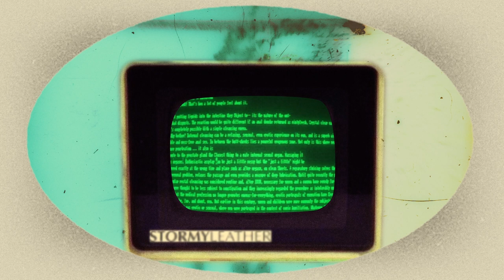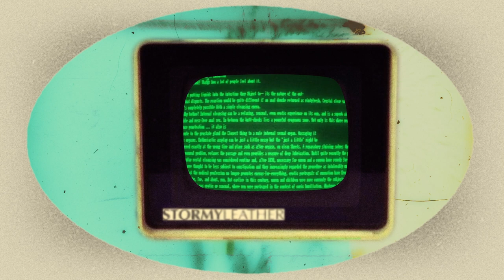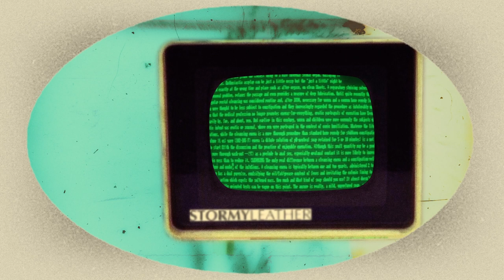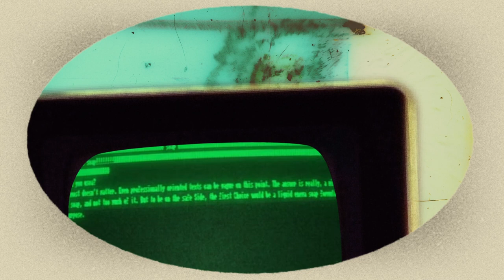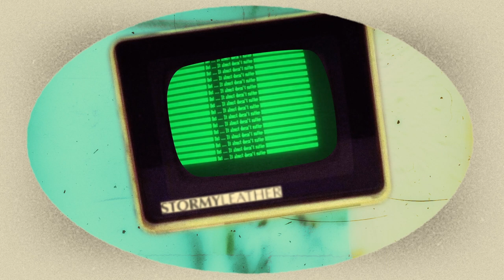OUR LUCK CHANGED! ... and that Grand Opening!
SHOWER SHOOTERS